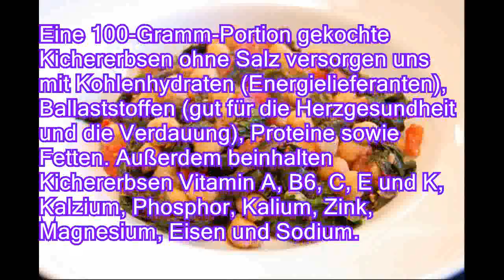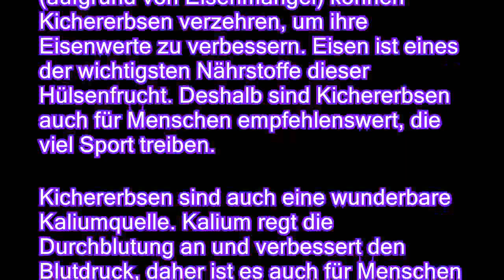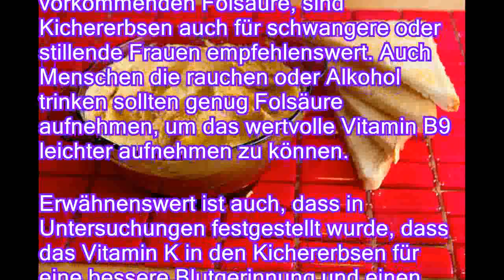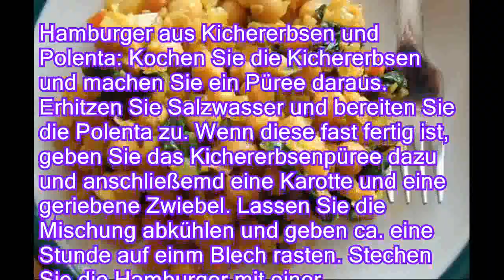Kichererbsen 8211 Nährstoffe und Rezepte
Bei den Kichererbsen handelt es sich um eine der wichtigsten Zutaten der Gerichte des Nahen und Mittleren Ostens, die viele Nährstoffe wie beispielsweise Ballaststoffe, Proteine und Vitamine enthalten. Diese Hülsenfrucht können Sie in Geschäften oder auf Märkten in Form von ganzen Körnern roh oder gekocht) oder als bereits verarbeitetes Mehl kaufen. Lernen Sie einige Eigenschaften der Kichererbsen kennen, die eine tolle Grundlage für diverse Gerichte bilden.  Eine 100-Gramm-Portion gekochte Kichererbsen ohne Salz versorgen uns mit Kohlenhydraten Energielieferanten), Ballaststoffen gut für die Herzgesundheit und die Verdauung), Proteine sowie Fetten. Außerdem beinhalten Kichererbsen Vitamin A, B6, C, E und K, Kalzium, Phosphor, Kalium, Zink, Magnesium, Eisen und Sodium.  Da Kichererbsen Ballaststoffe enthalten, können Sie die „schlech